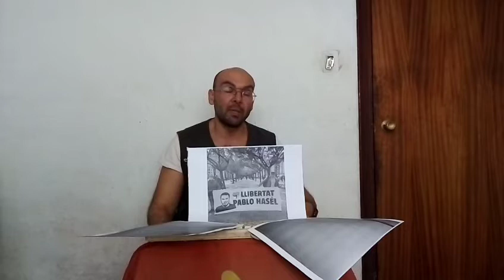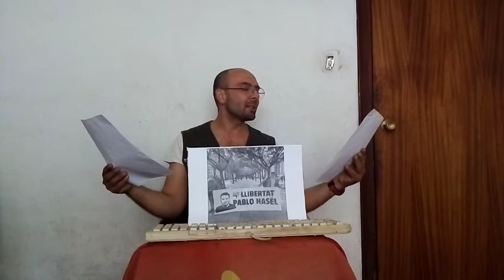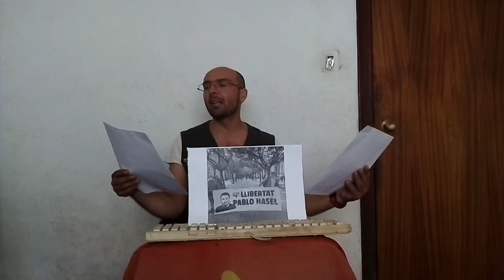La libertad de expresión tiene futuro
Poema a la gente que se manifestó pidiendo la liberación de Pablo Hasel